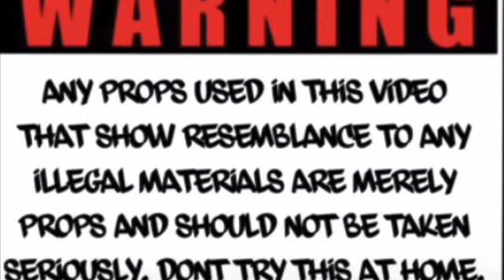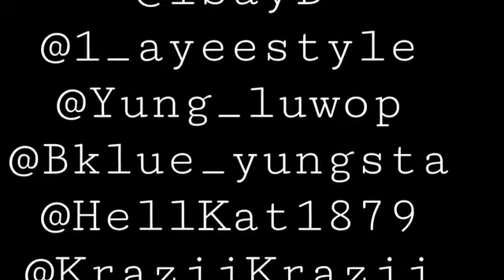Life with da Green GTE 💚 Vlog